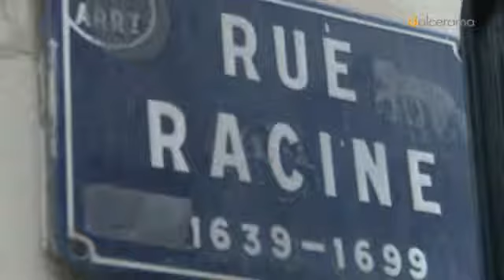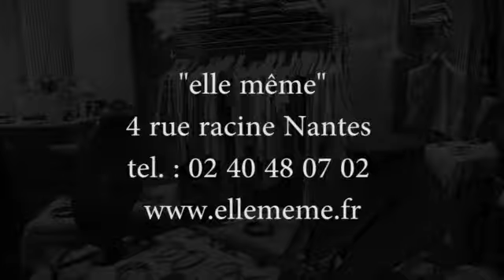Magasin Elle Même rue Racine à Nantes : de la féminité dans le boudoir !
Nantes. C'est une jolie boutique ouverte depuis cet été 2011. Elle-même s'adresse aux femmes. "Je veux vendre de l'authenticité", explique Véronique Rouaud, créatrice d'Elle-même. Ce joli magasin et ses collections mettent l'accent sur la féminité.